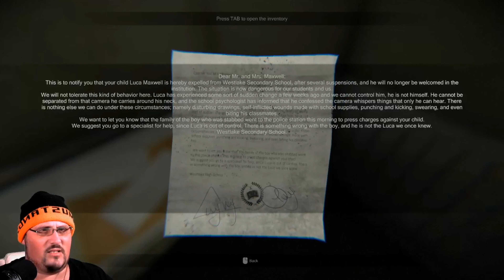MADISON DEMO | HORROR GAME | CLICK CLICK BOOOOOOOM!!!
I awake in this house and I am lost and confused...But there is my trustful camera... But something is special about this camera, it can capture ghosts and paranormal events. But is it helping me or luring me to more EVIL???

Link to the steam wish list also.